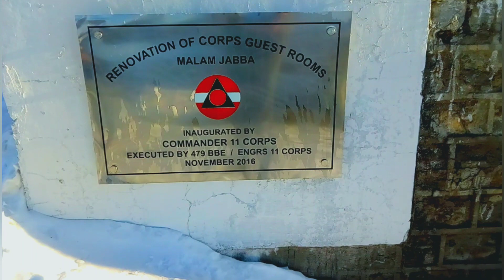Group tour to Army Guest house Malam Jabba 👀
Malam Jabba  is a Hill Station in the Hindu Kush mountain range nearly 40 km from Saidu Sharif in Swat Valley, Khyber Pakhtunkhwa Province of Pakistan. It is 314 km from Islamabad and 51 km from Saidu Sharif Airport.